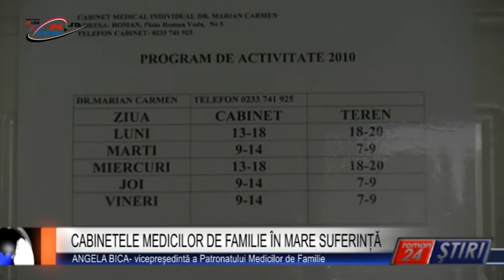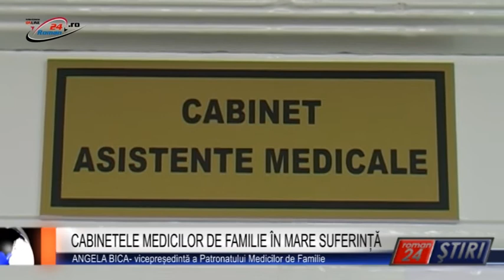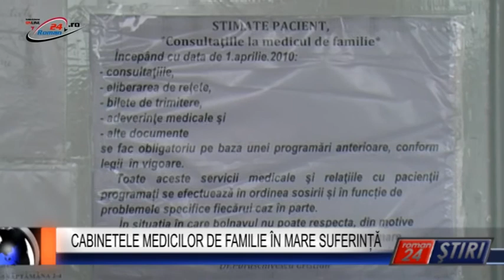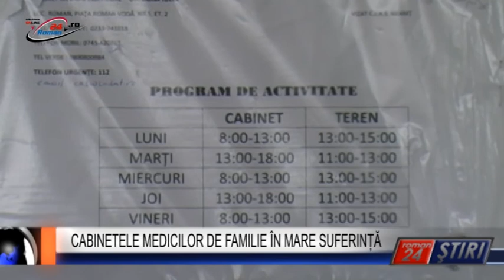CABINETELE MEDICILOR DE FAMILIE ÎN MARE SUFERINȚĂ